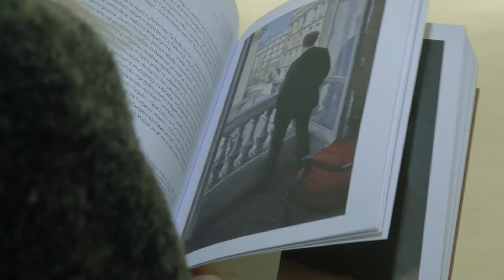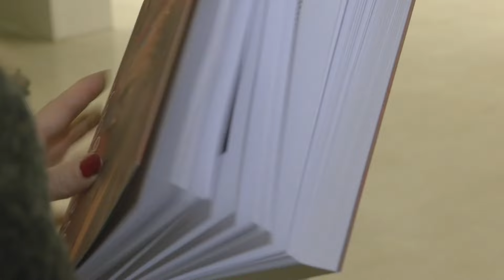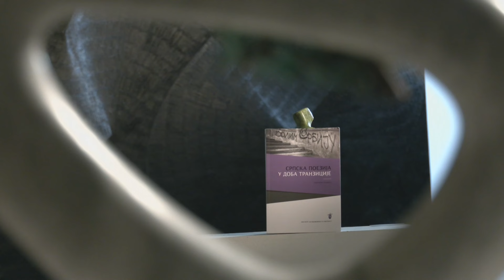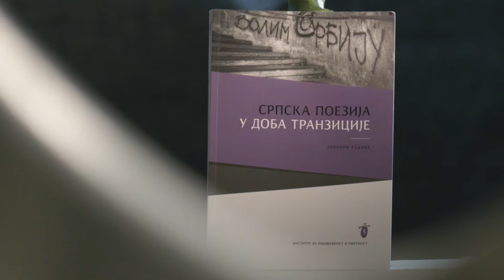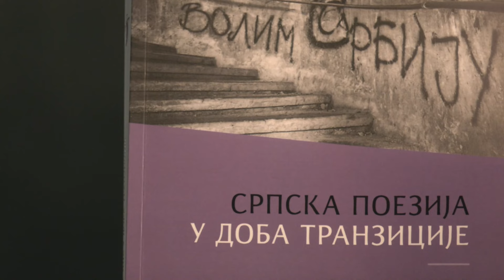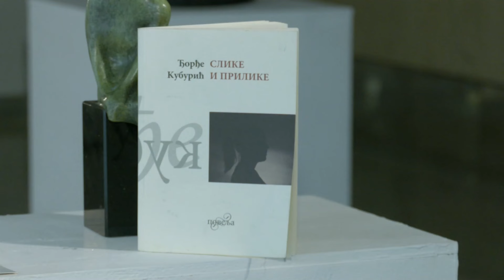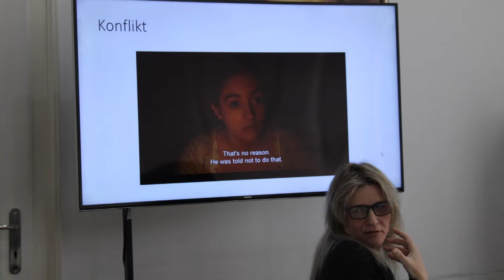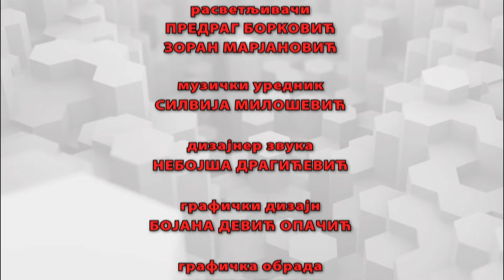Vavilon 23.1.2024.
Vavilon smo ovoga puta posvetili temi odnosa slike i književnosti. Više priloga će u ovoj emisiji svedočiti o tome da je spoj ove dve umetnosti sve prisutniji u savremenom svetu.

Jasmina Vrbavac će govoriti o studiji Nataše Marković posvećenoj proučavanju dela Henrija Džejmsa. Knjiga neobičnog naslova, Slika u srži svakog cilja, autorke Nataše Marković, retka je književno-teorijska studija, reklo bi se i u širim, internacionalnim okvirima. Reč je o studiji koja proučava odnos između slikarstva i književnosti u delu čuvenog pisca, Henrija Džejmsa, poznatog po romanima Portret jedne dame i Okretaj zavrtnja.

U rubrici Poeziju čitaju pesnici, iz nove zbirke Slike i prilike pesmu čita Đorđe Kuburić. O njegovoj poeziji govori pesnik Vojislav Karanović, nagalašavaju spoj Kuburićeve poezije sa filmom, slikom i muzikom. U Institutu za književnost i umetnost u Beogradu održan protekle godine je u novembru održan trodnevni međunarodni naučni skup pod nazivom "Književnost i film 2.0: Književno i filmsko – u prošlosti, sadašnjosti i budućnosti kulture". Urednici i organizatori, dr Marija Grujić i dr Kristijan Olah, podsetili su da je prvi ovakav skup u saradnji sa Fakultetom dramskih umetnosti, "Film i književnost", bio održan 2018. godine nakon koga je uzsledio i zbornik radova. Novi skup je višestruka narastao, okupio je više od 80 učesnika iz brojnih naučnih institucija, visokoobrazovnih ustanova iz zemlje i inostranstva, kao i niz nezavisnih istraživača koji su prezentovali svoje radove u u domenu interdisciplinarnih naučno-istraživačkih izučavanja u oblastima ne samo književno teorijskog i istorijskog ugla, već i iz perspektive filmskih studija, filozofije, antropologije, sociologije, lingvistike, studija roda, studija medija i drugih. Dr Marija Grujić će predstaviti ovaj naučni skup i najaviti zbornik koji tek treba da bude objavljen.

Gošća Vavilona je i prozaistkinja mlađe generacije, Ljiljana D. Ćuk. Nova zbirka priča Ljiljane D. Ćuk, Uslovi nisu bitni, stiže da potvrdi i opravda veliki uspeh njene prethodne zbirke, Neki Drugi. Izvesni narativni i tematski pomaci su primetni, ali su neke priče, Psi i Gorgone, pisane takođe kao distopije i predstavljaju poveznicu sa prethodnom zbirkom.

Nedavno je izašao i Zbornik radova, Srpska poezija u doba tranzicije, koji je sabrao radove izlagane na okruglom stolu održanom tokom 2022. godine na Institutu za književnost sa namerom da se uspostavi kritički presek stanja srpskog pesništva u poslednjih 30 godina. Radove je za skup priložilo 13-oro kritičara različitih generacija, među kojima i urednice zbornika, Milica Ćuković i Jana Aleksić koje su ujedno i gošće emisije Vavilon.

I u novoj godini u Vavilonu nastavljamo sa prikazivanjem serijala priloga nastalih na osnovu predavanja "Poezija na filmu" koja u SKC-u drže pesnikinja Tijana Savatić i istoričar umetnosti Stevan Vuković. Na redu je veliki irski pesnik, Vilijem Batler Jejts, čije stihove pronalazimo u filmovima Memfis Bel, Mostovi okruga Medison, Nikson, i seriji Porodica Soprano.

Emisiju osmislila i uredila: Jasmina Vrbavac

Režija: Marko Šotra